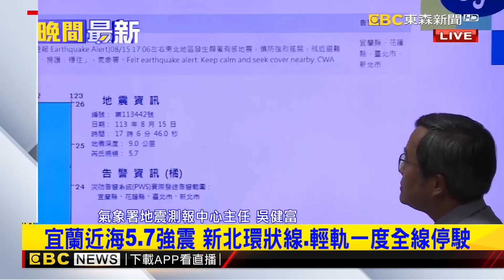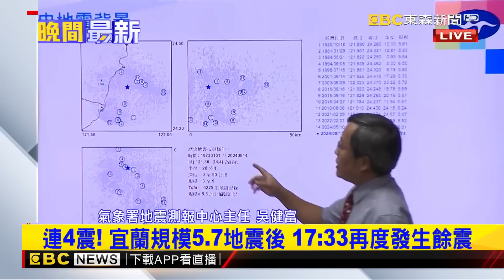最新》連4震！宜蘭規模5.7地震後 17：33再度發生餘震@newsebc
下午5點06分宜蘭發生規模5.7地震，最大震度5弱，震央宜蘭縣近海，地震深度9公里，之後也接連發生好幾起地震，來聽氣象署最新說明。